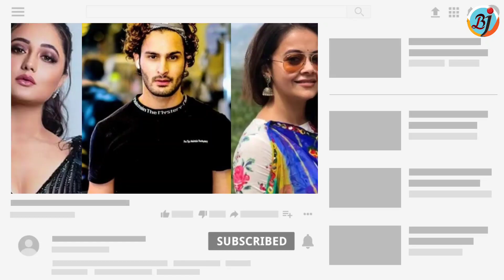Bigg Boss 15: Umar Riaz को ऐसे मिलेगा Top 5 में जाने का मौका, बस ये काम करना होगा | BJN